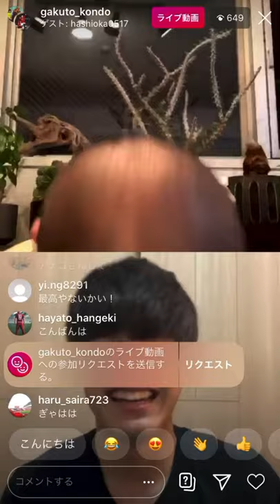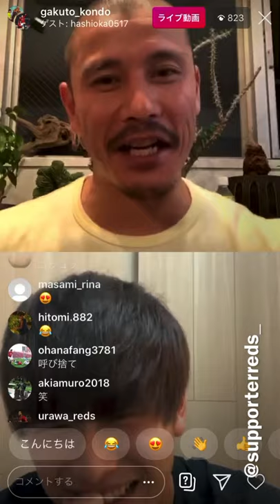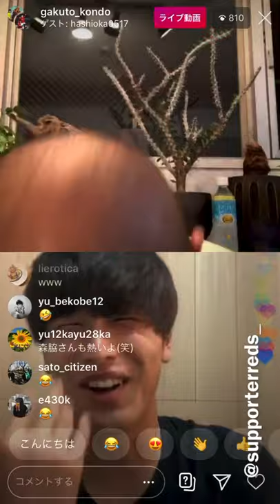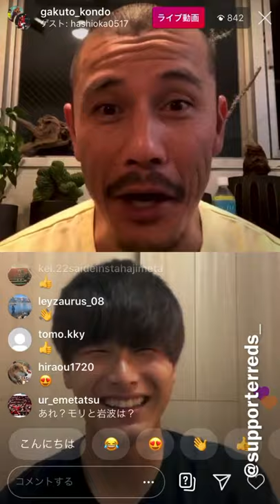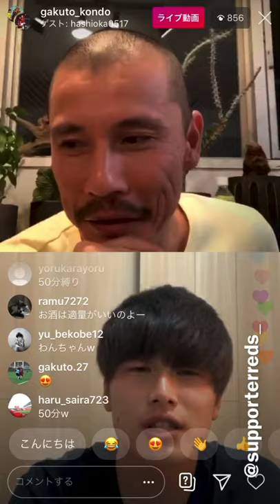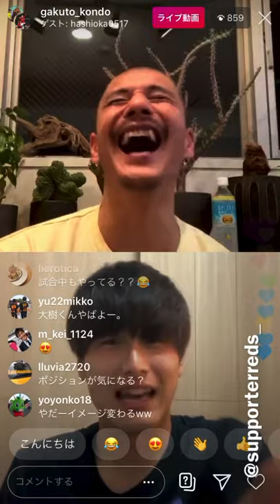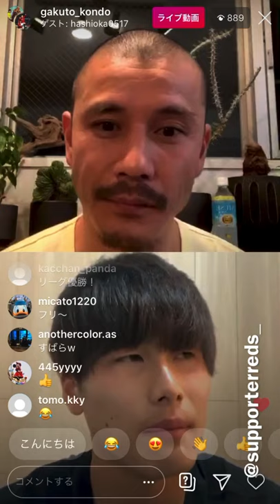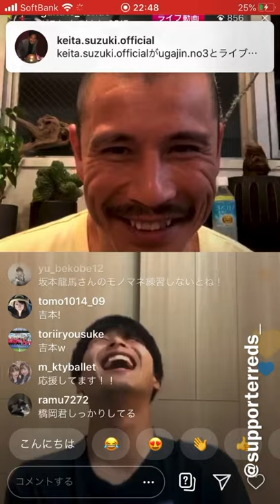浦和レッズ 2020 橋岡大樹 インスタ ライブ part1